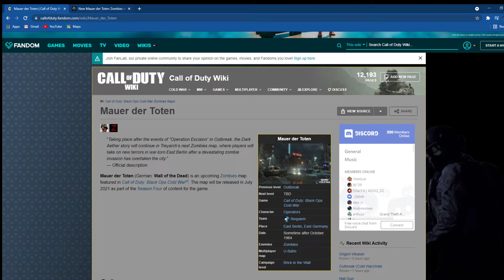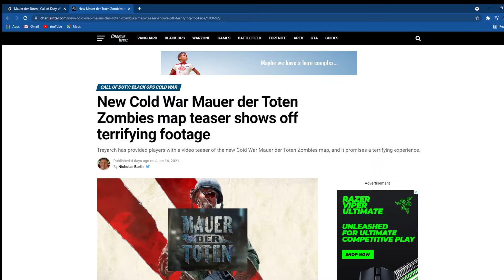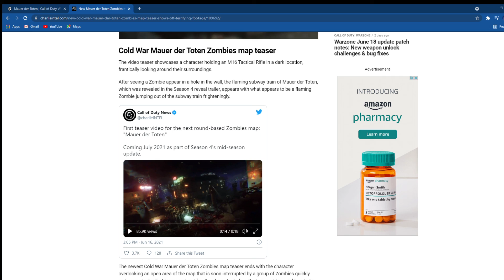mauer der toten gameplay trailer/info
here is some gameplay of the new zombies map coming in july im hyped for it and it seems really scary. zombies call of duty season 4